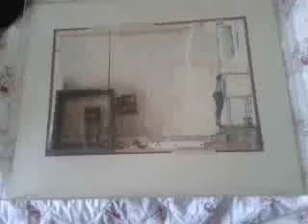russell mills third uncle painting for brian eno's more dark than shark + susie the cat